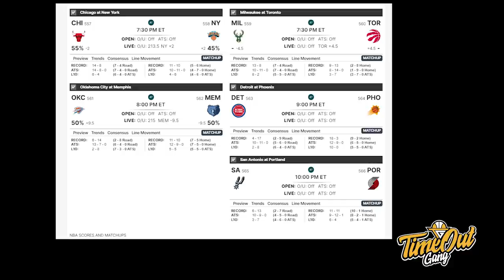TIME OUT: Milwaukee Bucks Mulai Goks Nih Mainnya // Apa Yah Arti Tweeetnya LeBron James?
Di Time Out hari ini kita membahas tentang game yang sangat entertaining antara Milwaukee Bucks dan Charlotte Hornets, Los Angeles Clippers yang sayur banget defensenya dan Bam Adebayo yang harus istirahat 6 minggu.

Thumbnail via @Bucks